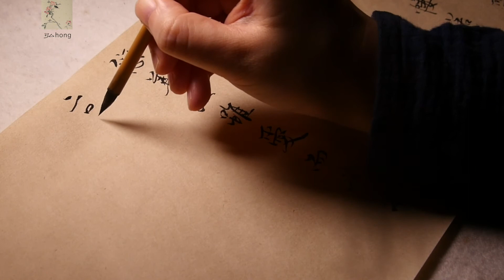讀寫：陸士衡《文賦-11》配樂自彈自打譜古琴《知音》弘hong/20210527/書道calligraphy/書法/行書/漢字/習字/古琴/琴曲/老琴/移植打譜/詩詞歌賦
或藻思綺合清麗千眠，炳若縟繡悽若繁絃。必所擬之不殊，乃闇合乎曩篇。雖杼軸於予懷，怵他人之我先。苟傷廉而愆義，亦雖愛而必捐。

上，陸士衡《文賦》第11段，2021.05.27讀寫
配樂，自移植打譜古琴曲《知音》，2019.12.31彈
弘hong